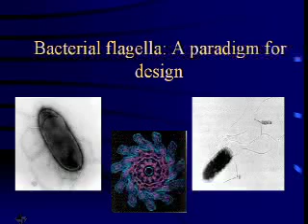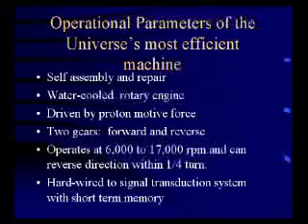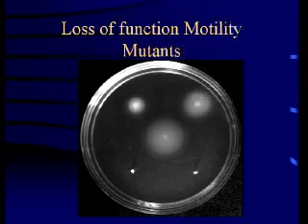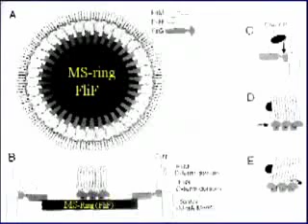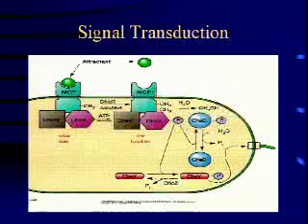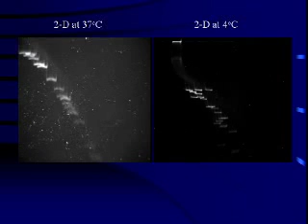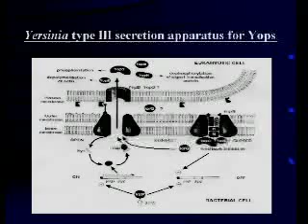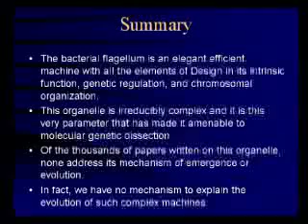Bacterial Flagella: A Paradigm for Design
Lecture by Dr. Scott Minnich - UC Santa Barbara 2005

Drawing on his ten years of experience in working with bacteria as a geneticist, Dr. Minnich gives a thorough explication of the "irreducibly complex" nature of the bacterial flagellum. He explains this phrase that was coined by Michael Behe, and argues that the irreducibly complex construction of the bacterial flagellum is an outstanding case for an intelligent designer.